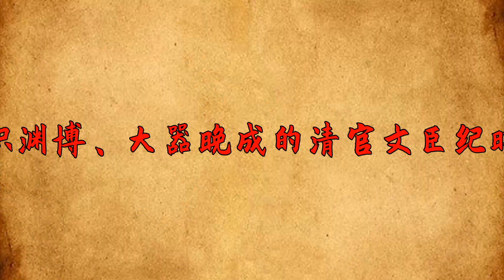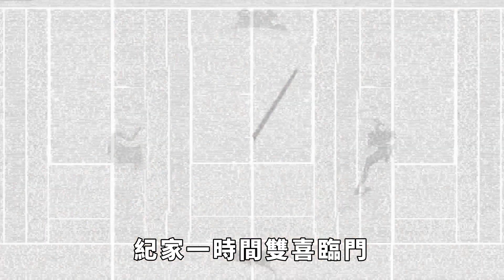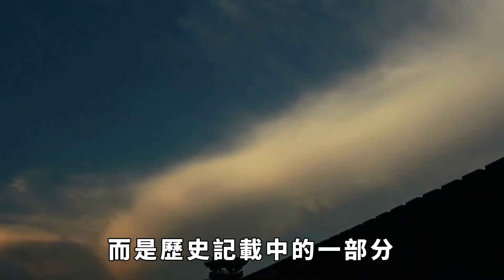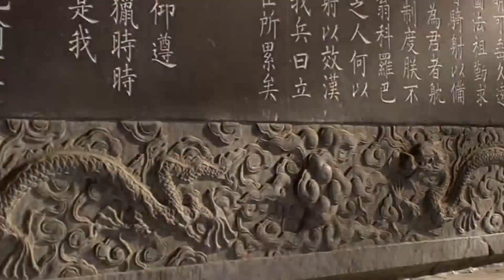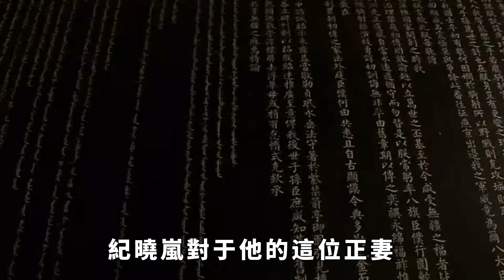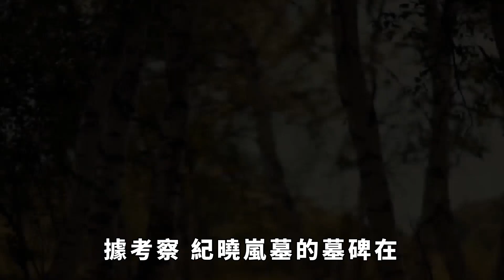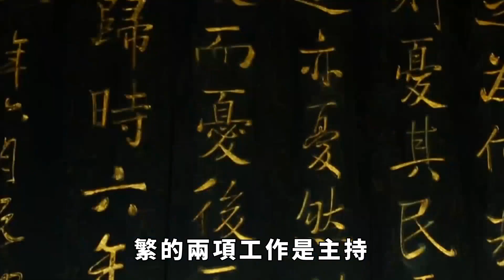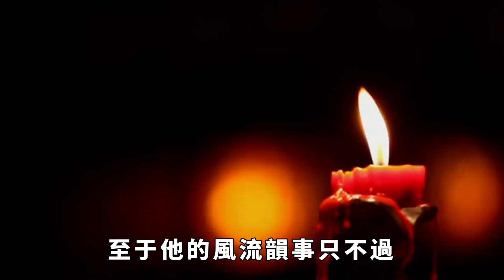河北挖出紀曉嵐墓，裏面坐著7個女子，紀曉嵐「真實面目」被揭開【真正歷史】皇帝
在大家的印象中，和大貪官和珅對立的紀曉嵐，是一位富有才識的正人君子，會講幽默的笑話，機智聰明，能夠及時應對和珅的陰謀詭計，看過電視劇的觀眾都對紀曉嵐很是喜歡。但就是這樣的一位大才子，卻有著一面顛覆大家三觀的形象。
皇帝 历史 古代 紀曉嵐 女子 請注意，本影片是專注於講解社會新聞和奇聞異事，完全符合YouTube社群準則。